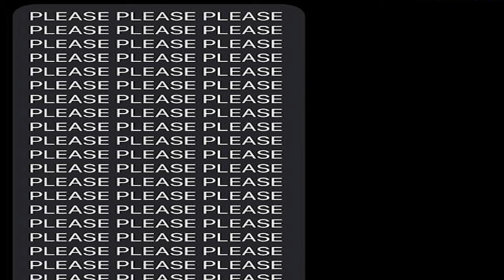Quirked Up White Boy Tries Out Valorant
Music used
Harvest Dawn - Oblivion OST